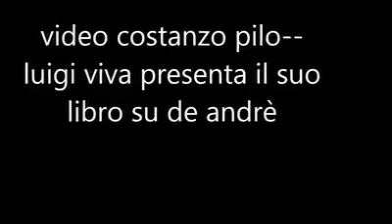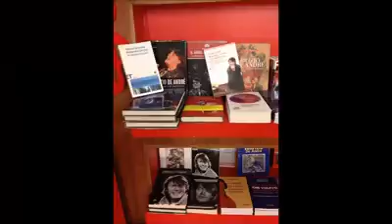2 video costanzo pilo luigi viva presenta il suo libro su de andrè